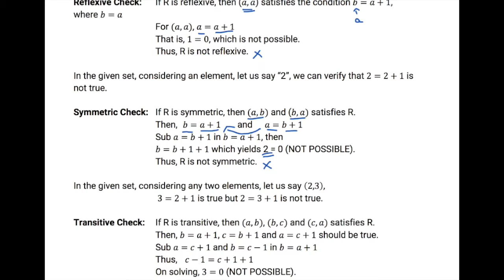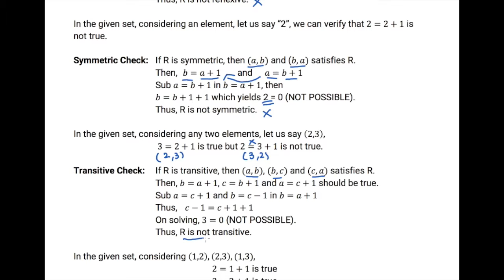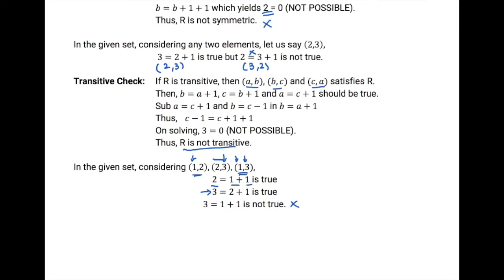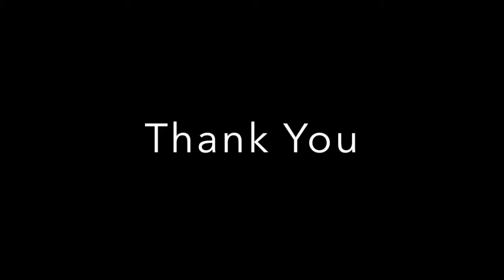Exercise 1 - Q7 Relations and Functions - CBSE Class 12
Solution Video for NCERT exercises in Relations and Functions Chapter of CBSE Class 12 Mathematics